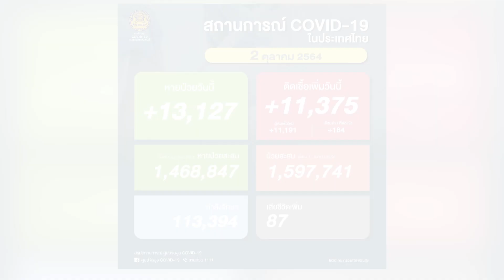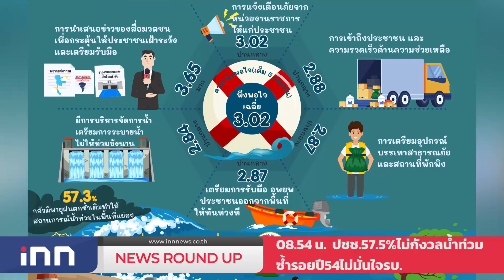ร้านอาหารรับวัคซีนเข็ม3วันหยุด2พันคน : เกาะสถานการณ์ 09.30 น.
08.08 น. ไทยตายโควิดลดเหลือ87รายป่วยใหม่11,375ราย
08.23 น. ทั่วโลกติดเชื้อโควิดกว่า235ล้านราย
08.38 น.  ร้านอาหารรับวัคซีนเข็ม3วันหยุด2พันคน
08.54 น. ปชช.57.5%ไม่กังวลน้ำท่วมซ้ำรอยปี54ไม่มั่นใจรบ.